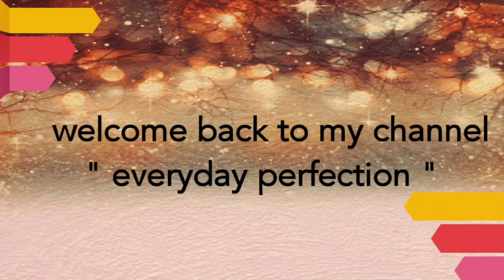Combo Meal || Mashed Potato || Garlic Bread || Chicken Fillet || Everyday Perfection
Step 1 : MASHED POTATO
Step 2 : CHICKEN FILLET
Step 3 : GARLIC BREAD
Step 4 : STIR FRY VEGETABLES